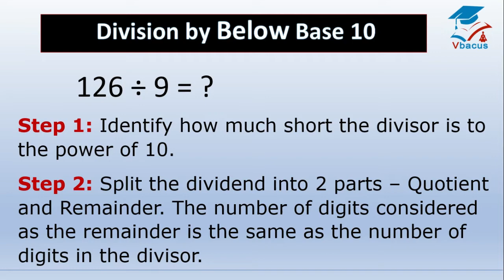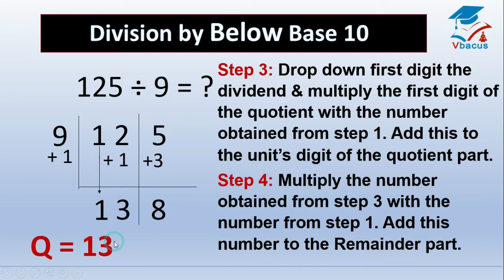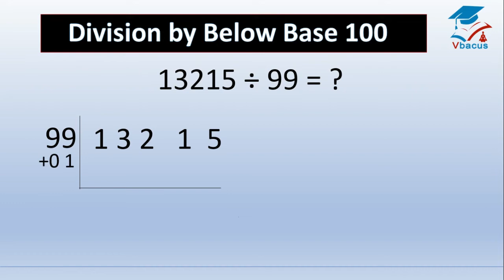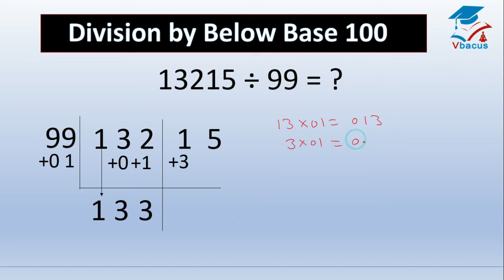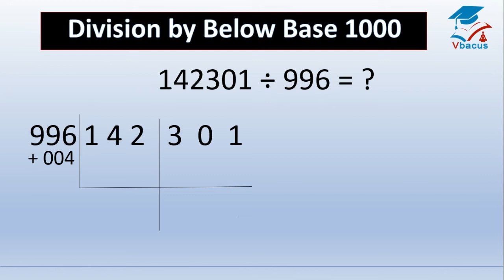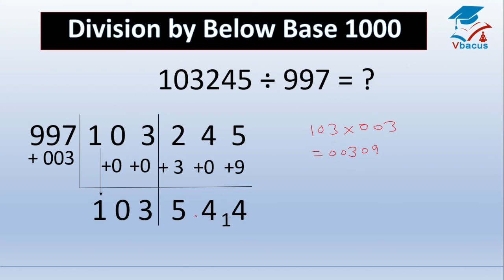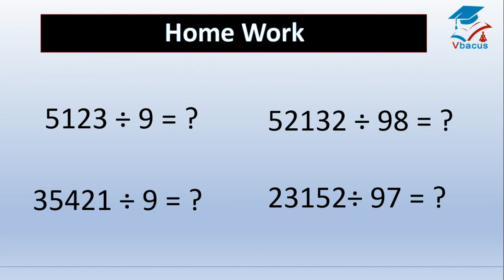Division Using Below Base Method Nearer to 10, 100, & 1000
In this video I'm going to explain you division trick using below base power of 10, It's very easy & simple trick which will be helpful to you in all kind of competitive exam.
Step 1: Identify how much short the divisor is to the power of 10.
Step 2: Split the dividend into 2 parts – Quotient and Remainder. The number of digits considered as the remainder is the same as the number of digits in the divisor.
Step 3: Drop down first digit the dividend & multiply the first digit of the quotient with the number obtained from step 1. Add this to the unit’s digit of the quotient part.
Step 4: Multiply the number obtained from step 3 with the number from step 1. Add this number to the Remainder part.